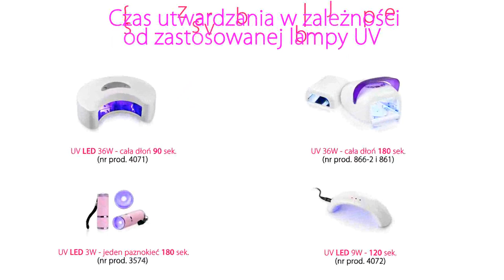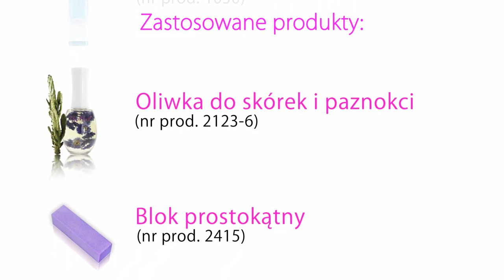NeoNail Tutorial - MONO UV 3in1 LACK. Aplikacja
Z dumą prezentujemy nasz najnowszy, przełomowy produkt! Zastanawiałyście się kiedyś co by wyszło z połączenia vnajlepszych cech lakierów hybrydowych i lakierów klasycznych? My już wiemy! Specjalnie dla Was opracowaliśmy MONO UV 3in1 LACK! :)